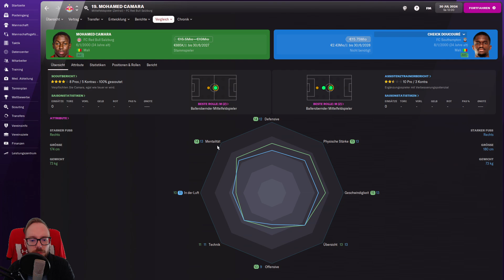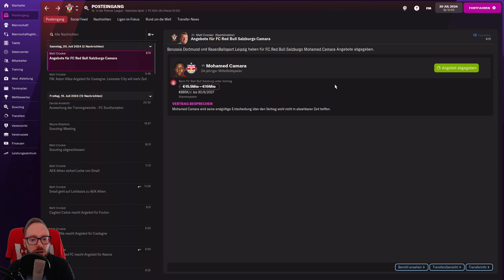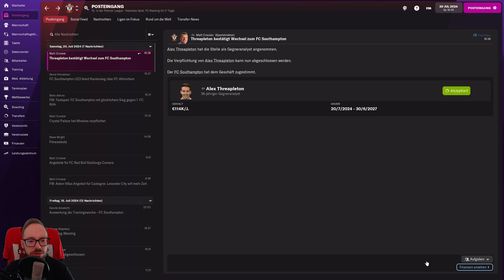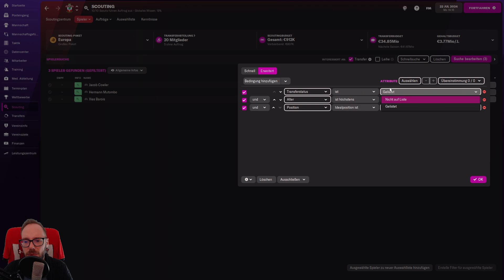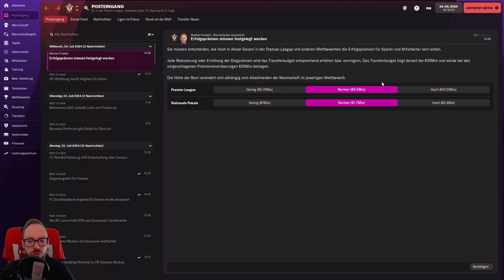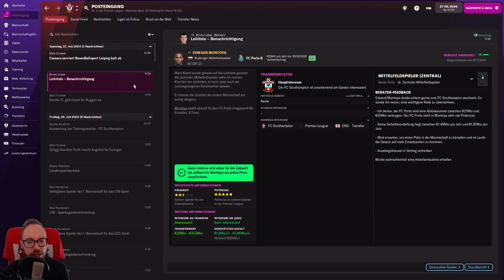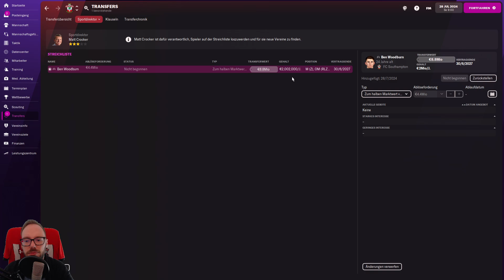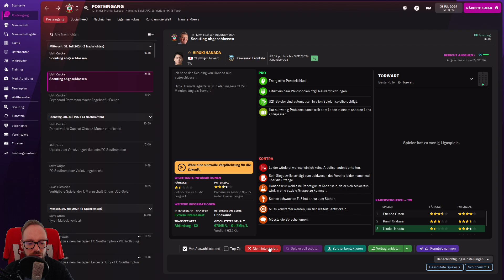Let's Play Football Manager 2022 | Karriere 2 #71 - Tests gegen Köln & Zweitligisten!